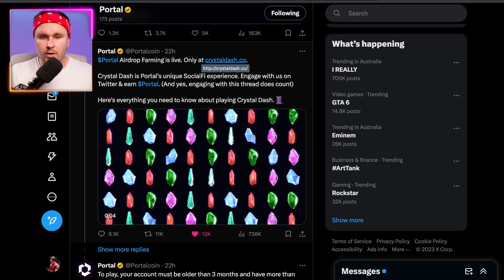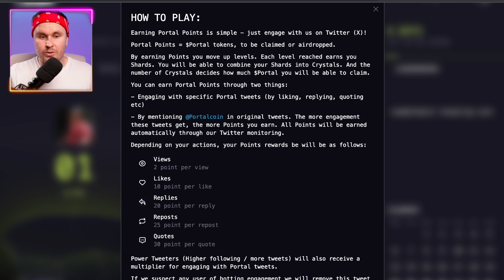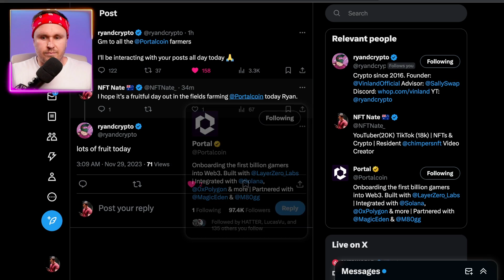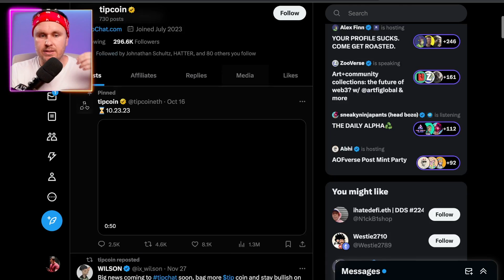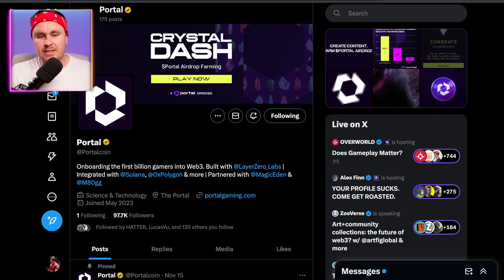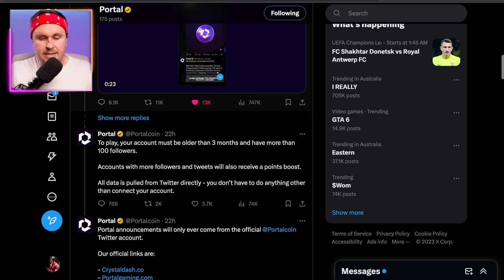NEW Airdrop To Farm - PORTALCOIN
Portalcoin had just launched their socialfi platform and started the airdrop farming game. In this video I break down Portal Coin and how you can airdrop farm it.

Please note, this is VERY new, I've tried to get the best information the fastest way possible. So if you're watching this in 3-4 days time, there may be more relevant information. I'm trying to be fast on this so you don't miss the opportunity.

Chapters
0:00 Intro
0:12 Financial Disclaimers
0:21 TLDR Portal Coin
0:35 How Can You Airdrop Farm?
1:27 Points Lag
2:56 How To Stay Safe
3:43 Types of Posts
4:50 Why Would You Airdrop Farm?
5:37 My Personal Strategy
6:25 What Is Portal Coin
7:15 Why I’m Farming
7:45 Outro

Wireless Mic
RGB Lights
Light Stands